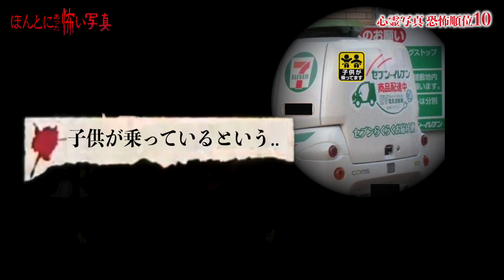ほんとにあった怖い写真10選 2023夏 第二夜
▶︎ せせそそ/SESESOSO
    ▪️モヒロー　　(作成・編集)
　▪️MOMOKO